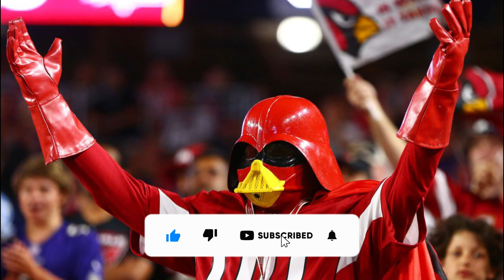ARIZONA CARDINALS NEWS! LATEST ARIZONA CARDINALS NEWS! NFL NEWS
🤝Hello, Arizona Cardinals fans! Welcome to Arizona Cardinals News!

👉Here you can stay up to date with everything that happens at the Arizona Cardinals, here you only see the latest news from the Arizona Cardinals, all first-hand. We bring you transfer market news, Arizona Cardinals signings, pre and post game news from the Arizona Cardinals.

🤜Subscribe to the channel so you don't miss the latest news from the Arizona Cardinals and turn on notifications to always be up to date with everything that happens at the Arizona Cardinals.

👉We always seek the truth and safe sources to always bring true news, never to reproduce fake news for Arizona Cardinals fans.

🤜 You can be sure that here at the Arizona Cardinals News channel you are always up to date with the latest news.

👉ATTENTION: All content linked in the video above, whether images or videos, is intended to provide information about the Arizona Cardinals to their fans.
Any material placed here in the videos, whether videos or images that contain copyright that affects any of those shown in the video above, please contact us as soon as possible. Thank you for understanding!

🔥Go Cardinals!🔥

👉Welcome Arizona Cardinals Fans to our channel! Here you will find the latest updates and exclusive news about the Arizona Cardinals. Follow everything that happens with the team, from matches, signings, to the latest news. Don't waste time, stay on top of the latest Arizona Cardinals news and always stay up to date with the latest Cardinals information.